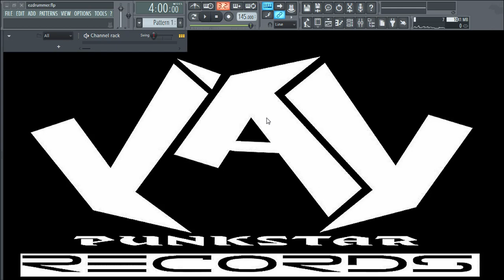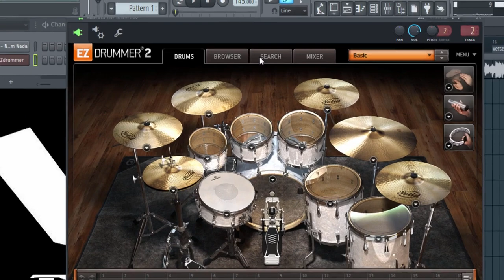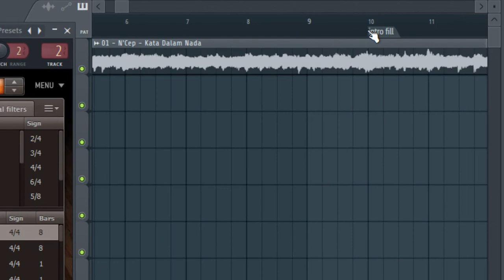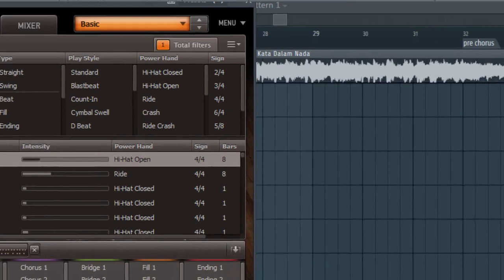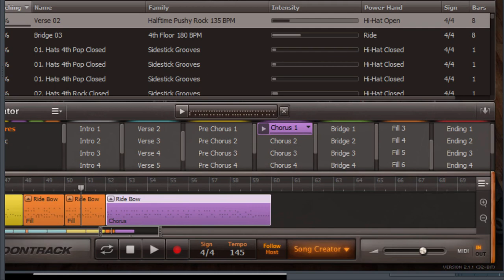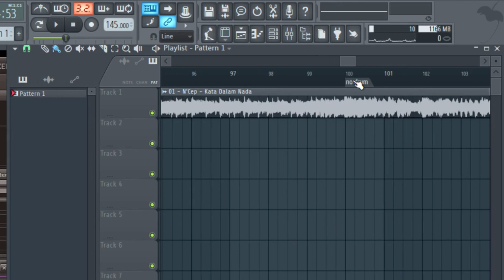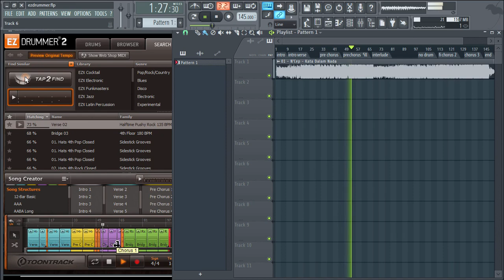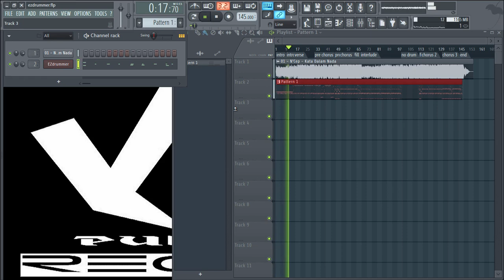Cara membuat track drum dengan mudah menggunakan Ezdrummer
Dalam tutorial ini saya memperlihatkan cara membuat track / beat drum dengan cepat dan mudah menggunakan Toontrack Ezdrummer 2, tanpa melalui piano roll pada daw FL Studio.

untuk berdiskusi lebih lanjut atau share karya anda, silahkan join di grup FL STUDIO ROCK AND METAL di facebook